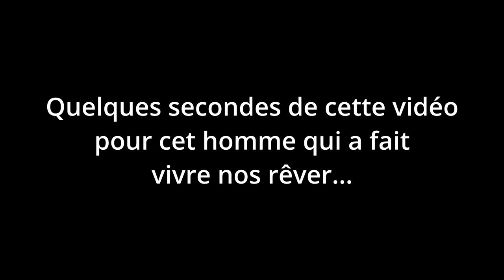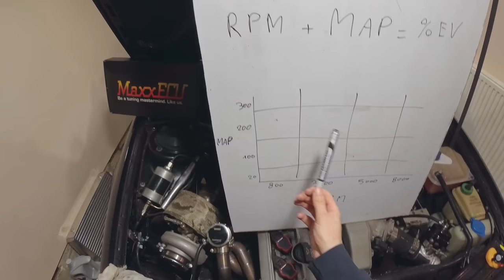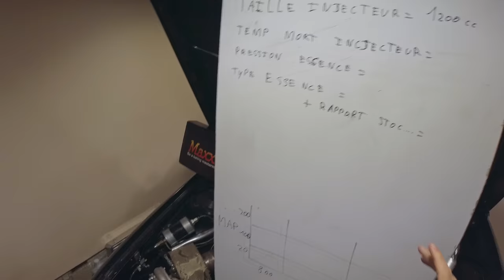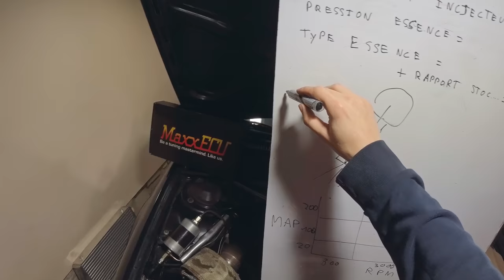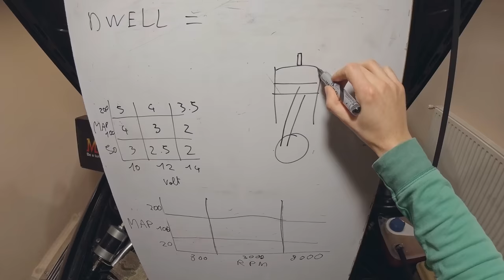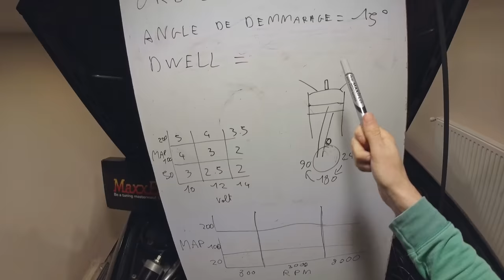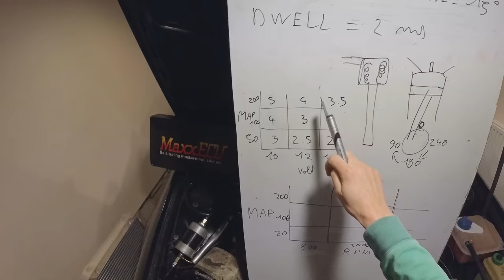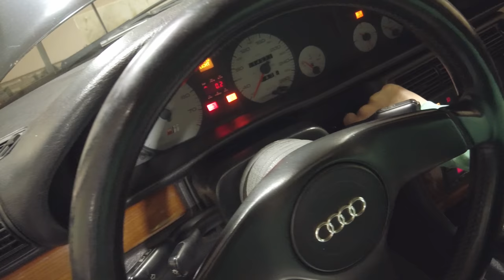Prendre le contrôle de ton moteur (P2)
Deuxième partie sur la gestion prog. Les 3 points essentiels pour les 3 tables(maps) essentiels. OUI, on va mettre les mains dedans, mais il te faut bien les clés de la réussite OH !

la config :
MAXXECU race plug and play
Pompe Walbro 525l/h
Injecteur FIC 1200cc
Support d'injecteur CNC

Piston forgé WISECO 81.5mm
Bielle forgé maxpeedingrods avec vis ARP L19
Coussinet trimétal vilo/bielle king racing
Vis de palier de vilo ARP avec UNE rondelle de culasse
Poulie de distrib coté vilebrequin forgé
Pignon de pompe à huile forgé Suédois
Support moteur 034

Culasse 7A
Vis de culasse ARP
Rondelle de culasse suédoise
Kit ressort soupape Supertech
Soupape admission Supertech
Soupape d’échappement inconel FERRA
AAC Catcam 1002305

Logement de thermostat CNC
Té de liquide de refroidissement CNC
Bride de liquide de refroidissement CNC

Embrayage et volant moteur sachs race 709
Boite 5 01E
Support boite 034

Turbo borgwarner s257sxe
Wastegate Turbosmart 40mm
Collecteur sur mesure
Ligne échappement 88.9mm
dumpvalve Chial 50mm
Echangeur 450 x 250 x 63 mm
Refroidisseur d'huile 13 rangées
Catch Can 034

Frein Porsche 993 brembo
Mastervac et maitre cylindre RS6 C5
Amortisseur Bilstein B6 avec ressort court